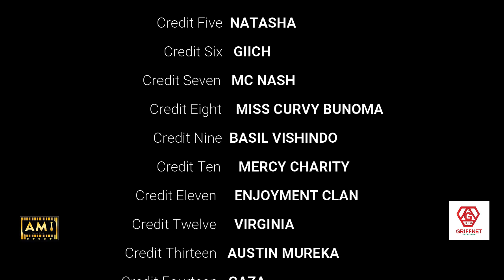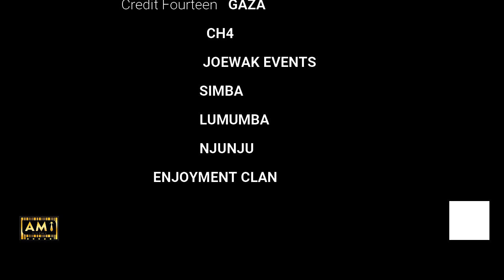DRIP AND PAINT Experience 1ST EDITION 2023 (Official Video) by AMI Designs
A culture where Art meets Fashion. get to carry your Art home